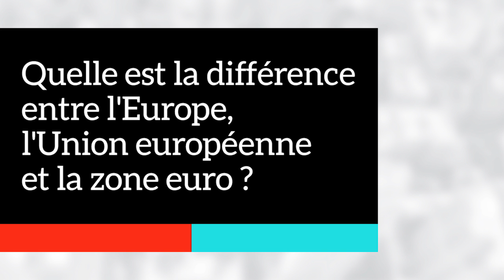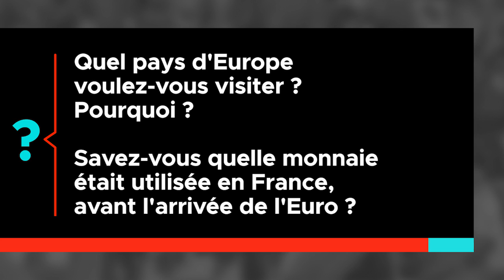Quelle est la différence entre l'Europe, l'Union européenne et la zone euro?